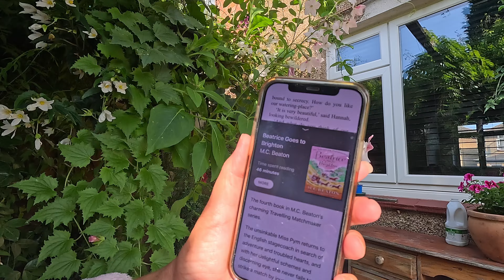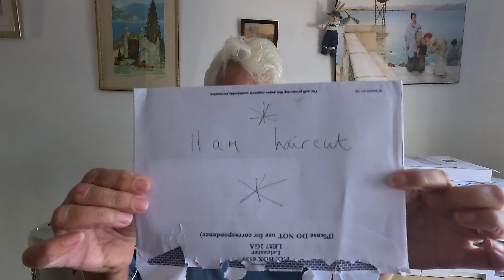Attempting to sort my life out! Slow chatty weekly vlog | LiveitlikeLauren